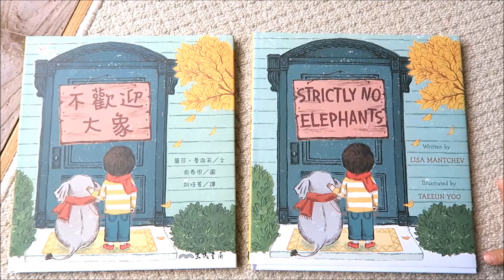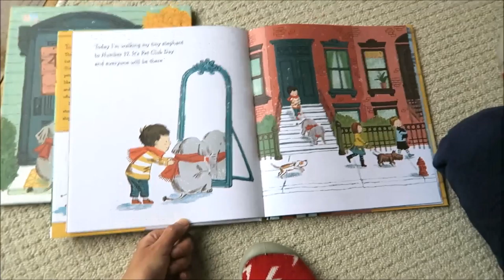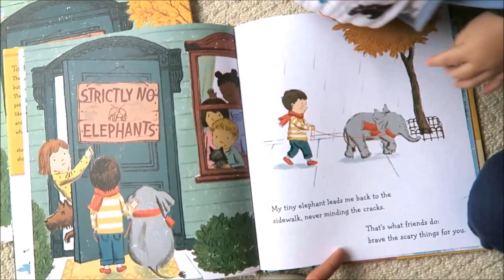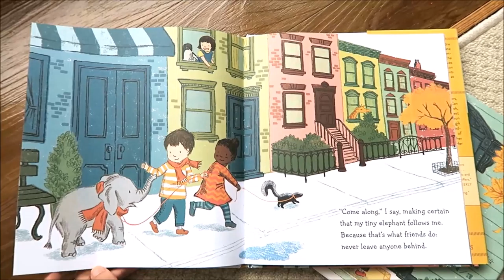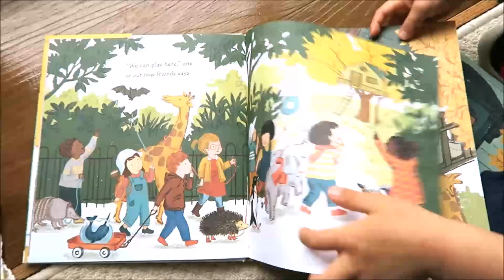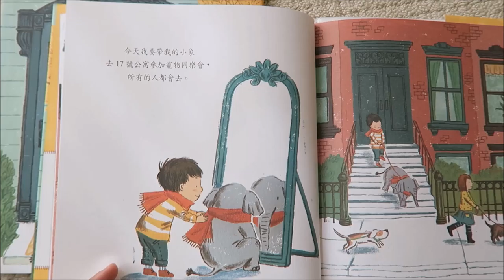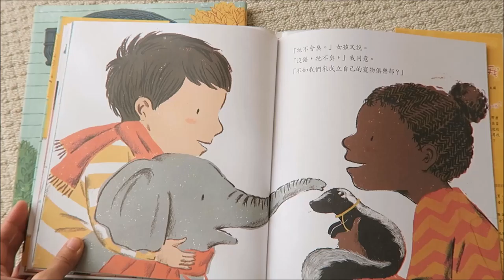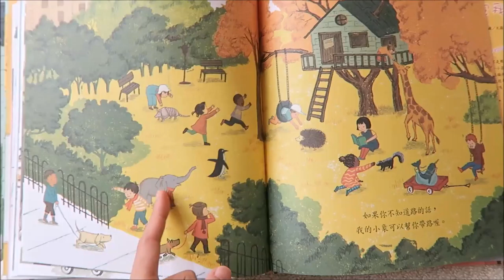【友誼與勇氣繪本】《不歡迎大象》 ( Strictly No Elephants ) 中英文故事繪本共讀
與3Y9M小寶哥的親子共讀記錄。前半段為Strictly No Elephants英文版共讀，後半段為中譯本《不歡迎大象》共讀。

■ 適讀年齡：3~6歲親子共讀，7歲以上自行閱讀。無注音。

■ 內容簡介：今天是寵物同樂日。所有的小貓、小狗及小魚都會去，但是寵物俱樂部的人不歡迎大象參加。他們不了解世界上可以有各式各樣的寵物，就像我們會有各種各樣的朋友一樣。現在，一個小男孩和他的寵物小象要來告訴他們，什麼才是真正的朋友。這是一個具有想像力也充滿詩意的溫馨故事，它描繪了友誼的奇妙及飼養寵物的喜悅。

性別不同、長相不同、甚至種族不同的我們，真的有那麼不一樣嗎？就讓小男孩和他的可愛迷你象，來告訴你一段超友誼故事！